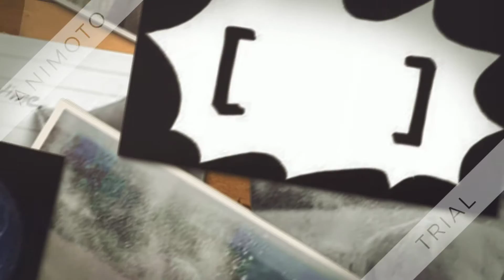English Poem video Project